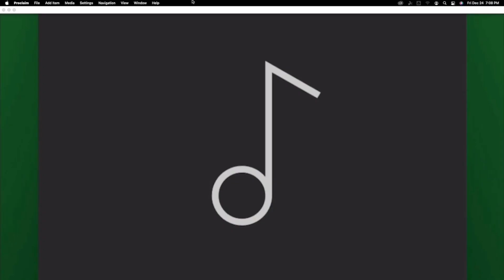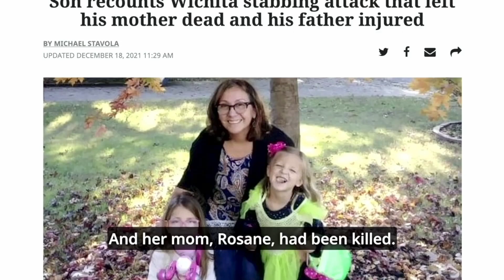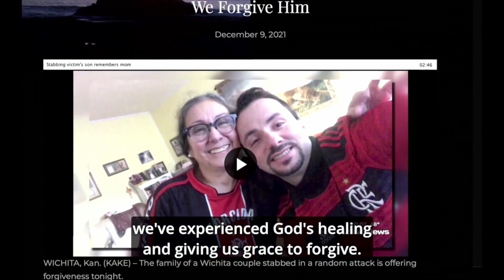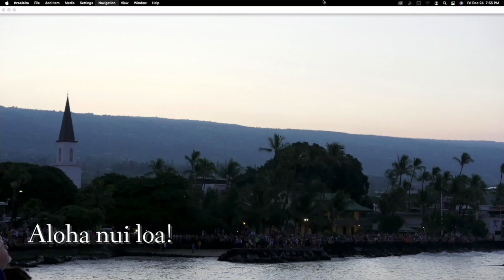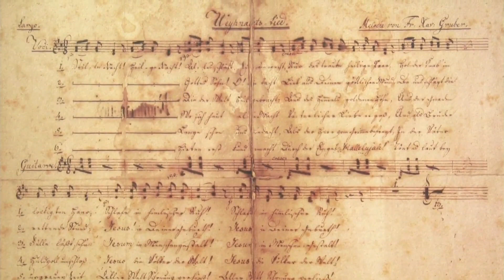Christmas Eve Candlelight Service 2021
Christmas Eve is here! With candlelight, hula, song and stories we celebrate the joy of Christ’s birth from the heart of Kona town! Mele Kalikimaka!